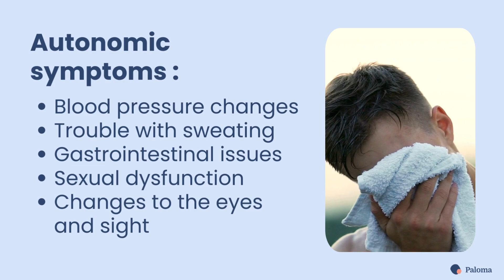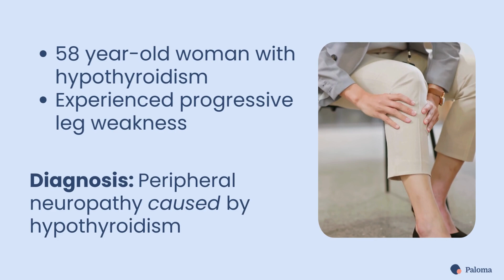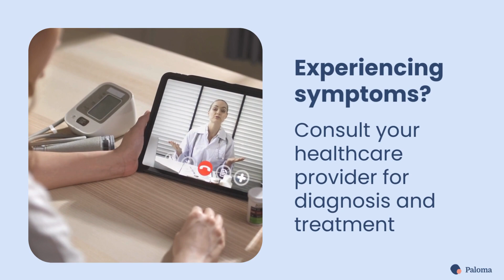Can Hypothyroidism Cause Neuropathy?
In this video, learn about the link between hypothyroidism and neuropathy.

What you will learn:

* The physiology of neuropathy
* Neuropathy and hypothyroidism
* Can one cause the other?
* Nutrient deficiencies and neuropathy⁠

About Paloma Health:

Paloma Health⁠⁠⁠ is an online medical practice focused exclusively on treating hypothyroidism. From online visits with your provider to easy prescription management and lab orders, we create personalized treatment plans for you.

Become a member⁠⁠⁠, or try our at-home test kit and experience a whole new level of hypothyroid care.